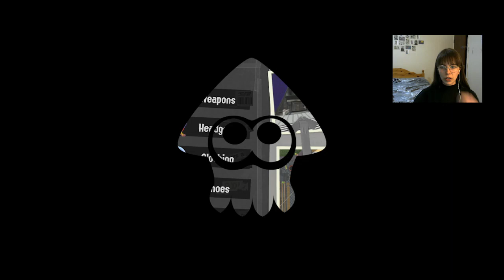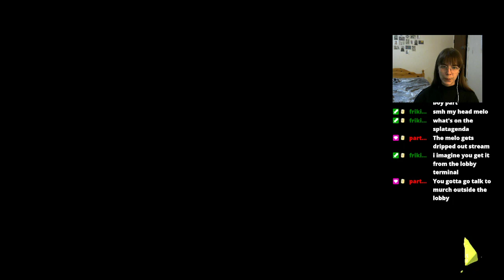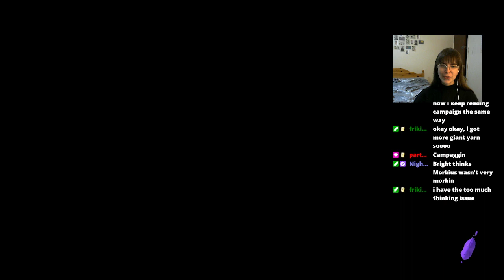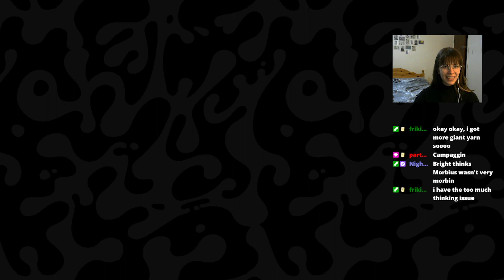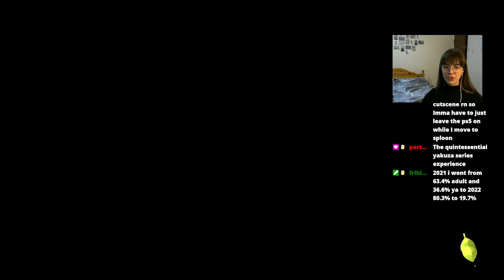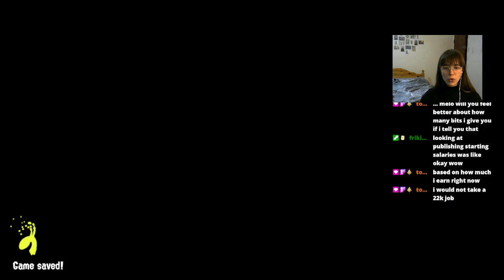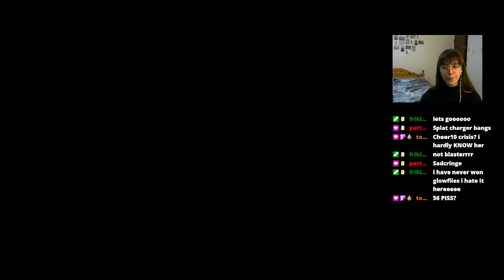another monday another sploon (streamed 27.02.23)